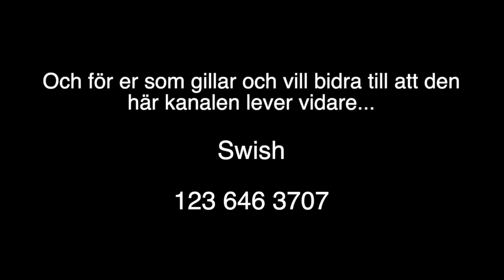Apropå "Man blir vad man tänker..."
Och för er som gillar och vill bidra till att den här kanalen lever vidare: